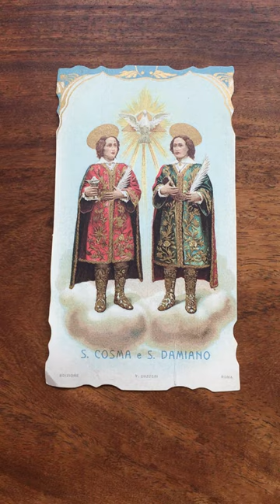Saint Cosmas and Saint Damian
These were early Saints who performed surgery and dispensed medicine without charging a fee. I got this card years ago when I was filming in Italy.